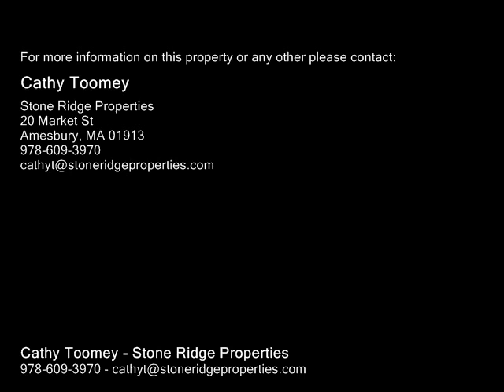35 A Pleasant Valley Rd, Amesbury MA 01913 - Single Family Home - Real Estate - For Sale -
35 A Pleasant Valley Rd, Amesbury MA 01913  Single Family Home  Real Estate  For Sale   Watch the Merrimack River go by from your front porch or just about any other room in this beautiful colonial set back from the road with unobstructed views of the river.  Fish off the community dock or moor your boat in the river with its access to Newburyport and the ocean.  This three bedroom, two and a half bath  home with central air has lots of hardwood floors and is full of light.  An office on the first floor could easily be a fourth bedroom as there is  fabulous officeart studio space above the detached two car garage.  The living room has a stone fireplace and the eat in  kitchen has granite.  The master bedroom has its own bath and a tub overlooking the river. The screened porch allows for summer evenings that are enjoyable and bug free.  The big back yard lends itself to beautiful gardens .  All of this a short distance to downtown Amesbury, Newburyport and commuter routes.  There is nothing like life on the river!

Cathy Toomey
Stone Ridge Properties